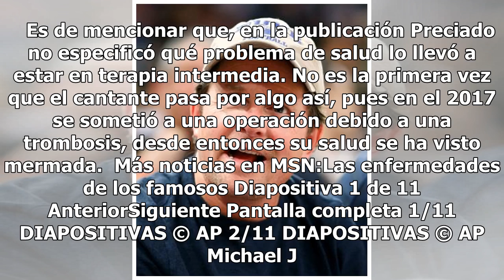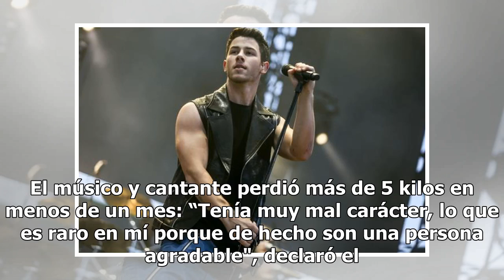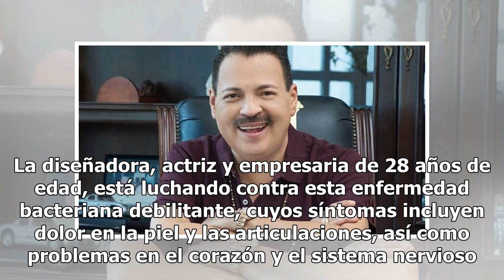Julio Preciado fue hospitalizado de emergencia, se encuentra en terapia intermedia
Por medio de su cuenta oficial de Facebook, Julio Preciado informó a sus seguidores que se encuentra delicado de salud, de hecho, se encuentra internado en el área de terapia intermedia en un hospital.  En la publicación se aprecia al cantante acostado y con oxígeno, la imagen se encuentra acompañad...